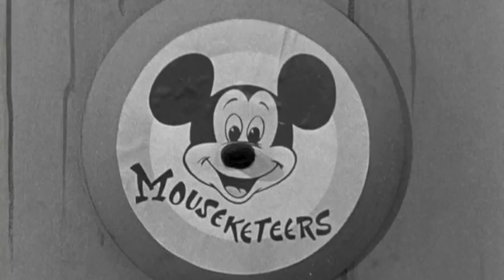Mickey Mouse Club Mousekartoon featuring Darlene Gillespie (1955)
It's Darlene's turn to introduce the day's Mousekartoon with a little help from Cubby.